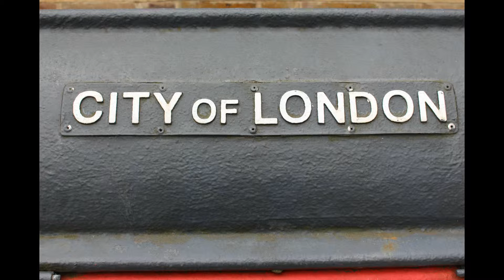London September'15 [caliundlydi]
miserable Audioqualität xD